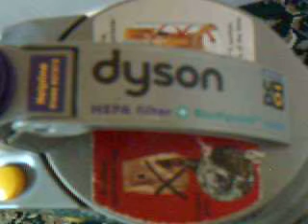Dyson I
Dyson I Absolute